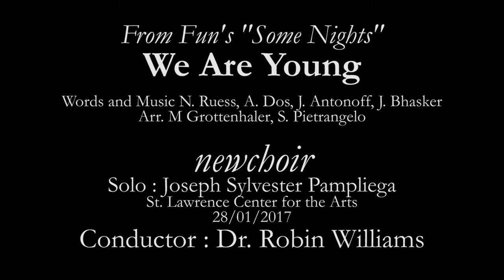We Are Young - Fun - cover version by newchoir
Rise Up concert - St Lawrence Center for the Arts - January 29, 2017

From Fun's "Some Nights" : We Are Young
Words and music: Jeff Bhasker, Andrew Dost, Jack Antonoff, Nate Ruess
Arr: Meg Grottenthaler, S. Pietrangelo

Soloist: Joseph Sylvester Pampliega
Artistic director: Dr. Robin Williams

Lyrics:

My seat's been taken by some sunglasses asking about a scar, and
And you feel like falling down, I'll carry you home

All that you got, I guess that I, I just thought
So let's raise a toast

Carry me home tonight (Na na na na na na)
Just carry me home tonight (Na na na na na na)

The world is on my side